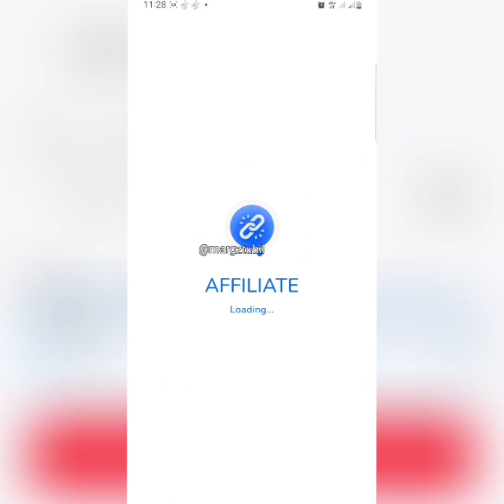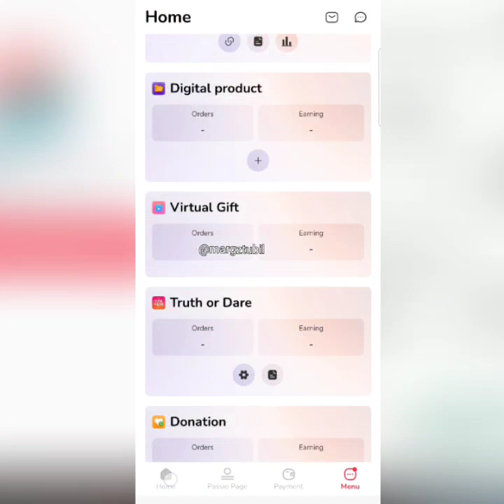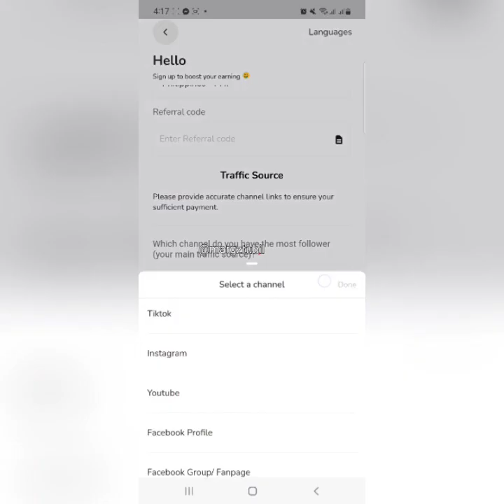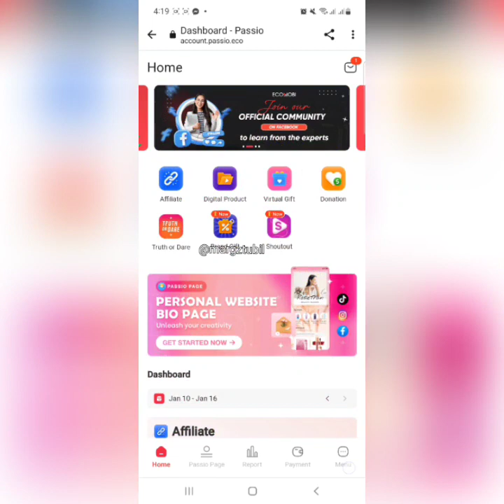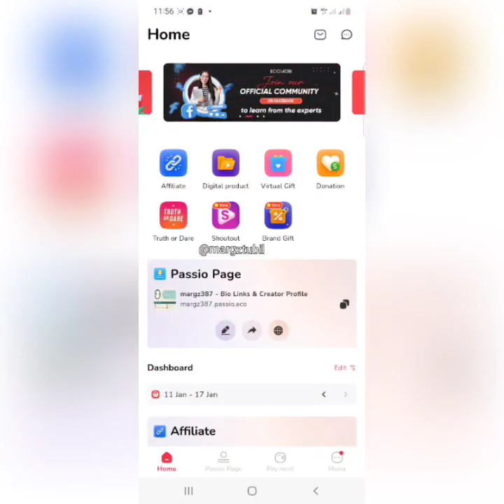PAANU MAG REGISTER SA ECOMOBI APP USING ANDROID PHONE#tutorialvideo